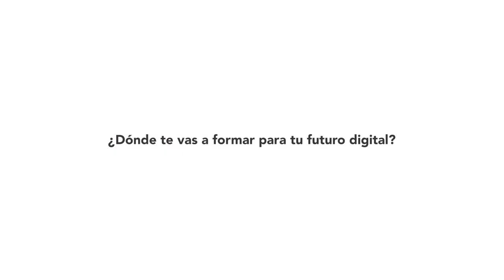ISDI | Aula Híbrida 2020 | ES